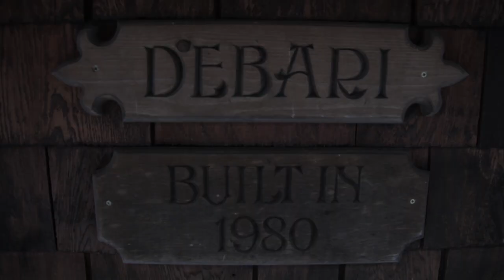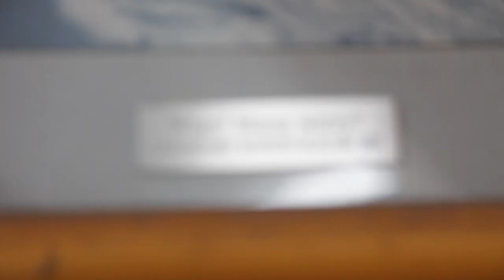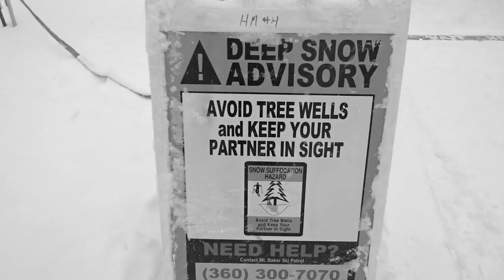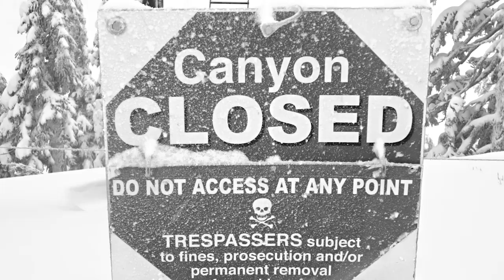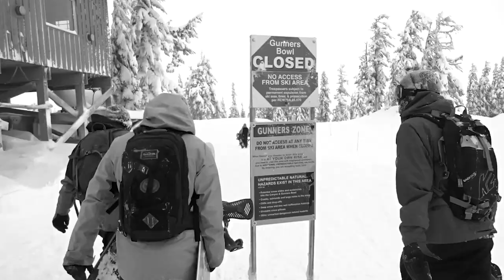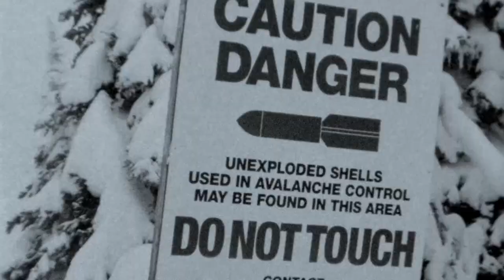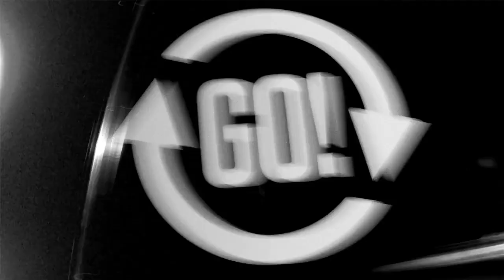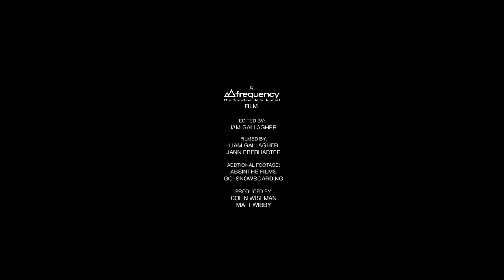This Is Everything: The Life Cycles of Lucas Debari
Since he first strapped into a snowboard at the age of 4, Lucas Debari has gone from Glacier, WA grom to improbable Olympic hopeful and, now, freeride film stardom and expeditions to all corners of the globe. But it hasn’t always been an easy path. Lucas talks the early days riding Mt. Baker, van living on the contest circuit, a wrong turn towards addiction, and finding a new path in this short film by Liam Gallagher. Adapted from Lucas’s 16-page feature interview in our latest issue, #13.3.